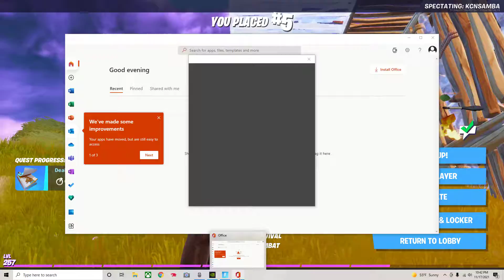mechs are back!!!!!!!!!!!!!!!!!!!!!!!